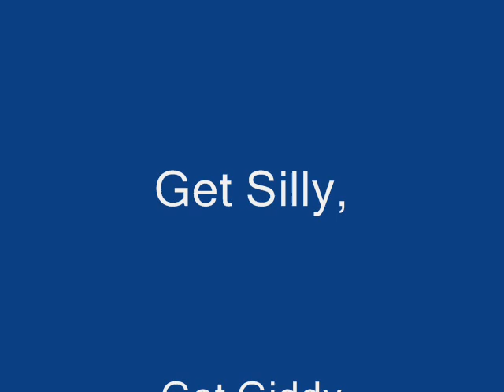Singing Silly Sea Shanties Sailing Sevylor by the Sea Shore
SailboatsToGo founder Jim Luckett, overcome by the joy of sailing, busts out in song while sailing along in his own inflatable sailboats.